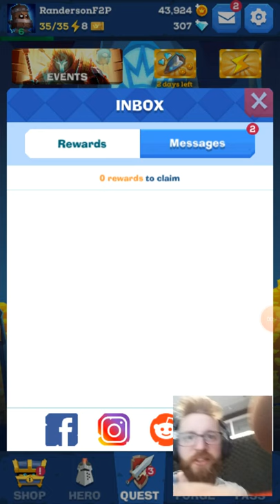FREE TO PLAY EP 7 - Selling Pie to Seniors.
Hell looters, Very much a live stream feel to this one...buckle in because we're going long! In today's Free to Play episode we finish Act 2, Take down Almighty Al and talk about selling pie to Seniors, what more could you want?

Join the Mother Cluckers on Discord

-Sir Randerson